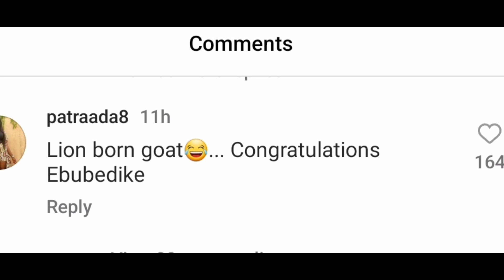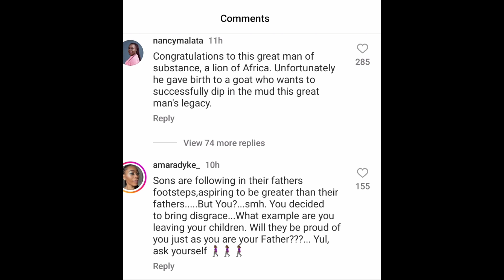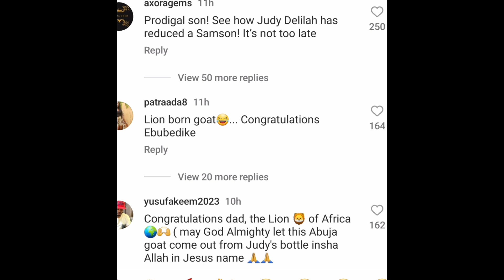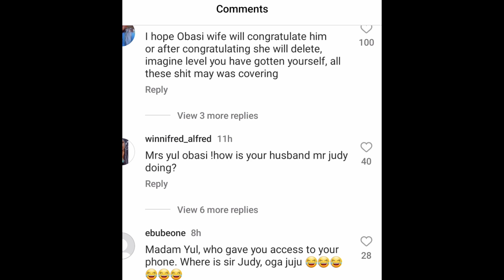LION Don Born goat 🐐Abuja Dragged Yul Edochie As he Received WOTO WOTO Over Posting his father's phd